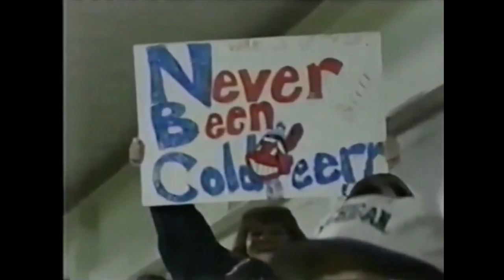Meet The Producer: Geoff Belinfante Part 2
Host John Serruto speaks with former Executive Producer Geoff Belinfante on his career and accomplishments